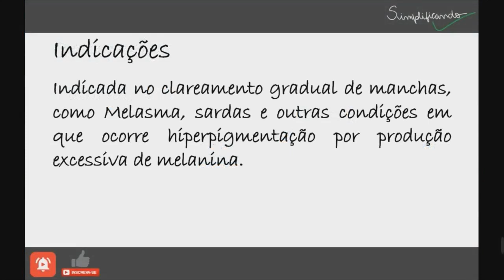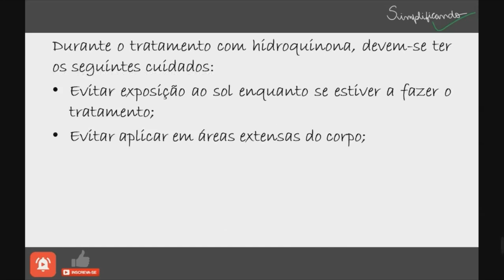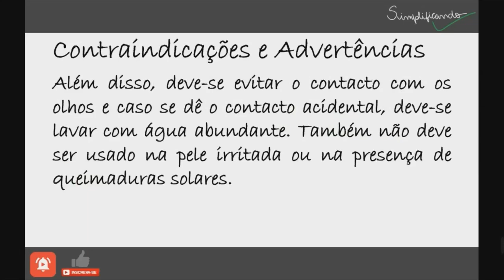HIDROQUINONA: Indicações, contraindicações e riscos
A hidroquinona é uma substância indicada no clareamento gradual de manchas, como melasma, sardas e outras condições em que ocorre hiperpigmentação por produção excessiva de melanina.

"HIDROQUINONA É UM MEDICAMENTO, SEU USO PODE TRAZER RISCOS, LEIA A BULA, EM CASO DE DÚVIDAS, PROCURE UM MÉDICO OU FARMACÊUTICO".